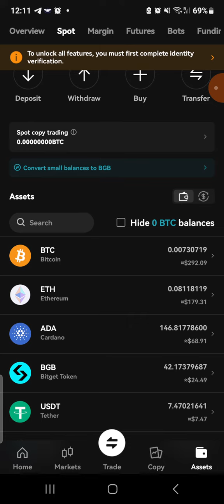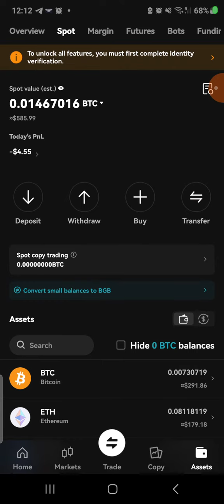¿BITGET MEJOR Que BINANCE? BITGET Ahora Pide VERIFICACION KYC (BITGET EL MEJOR PARA FUTUROS)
💥 UNITE AL CANAL 2 DE TELEGRAM (Enlace al Chat General de La Comunidad):

🟢Por Colaboraciones, Negocios, Publicidad y Asesoramientos Personalizados Puedes Contactarme por Correo Electronico o Por Telegram (Respondo Personalmente Y Es Mi Unica Cuenta)

(MAS DE 5 CURSOS / ACCESO INMEDIATO):
1) Inversiones Y Trading Desde 0 A Avanzado Con Criptomonedas
2) Trading Intra-Dia Con Forex (Divisas), Acciones y Criptomoneadas
3) Analisis tecnico, fundamental (Con ejemplos Prácticos en VIVO)

🟢Si Deseas Unirte A Los Canales De Alertas VIP Puedes Consultar precios y promociones por Telegram o Por Correo Electronico

- Invertí Únicamente Dinero Que Puedas Permitirte Perder